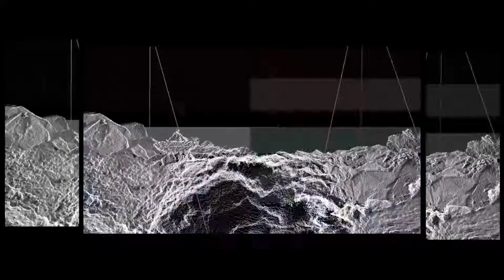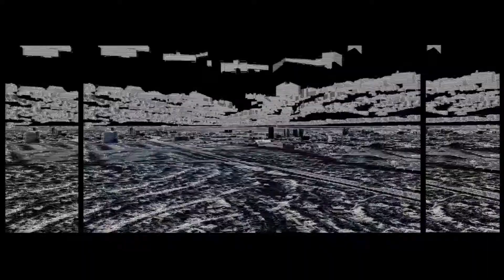KI - Gegenschein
Taken from EDS003 KI - Incidence
(Editions Sordide)